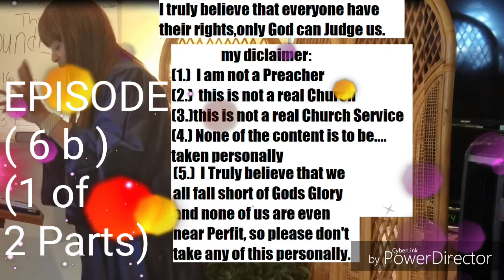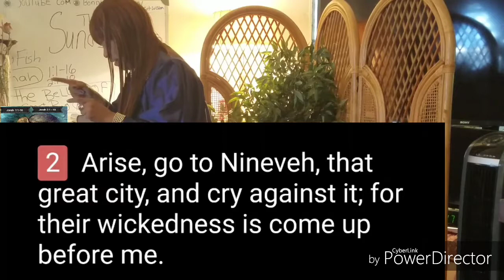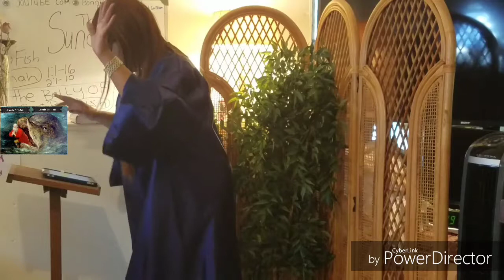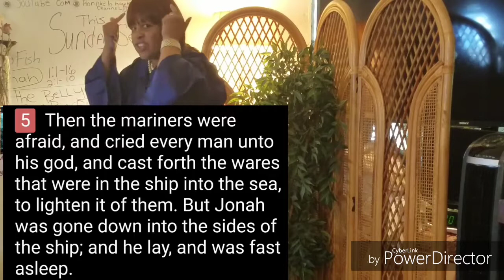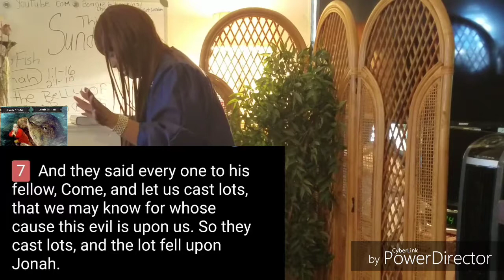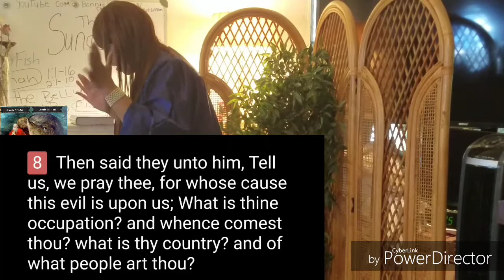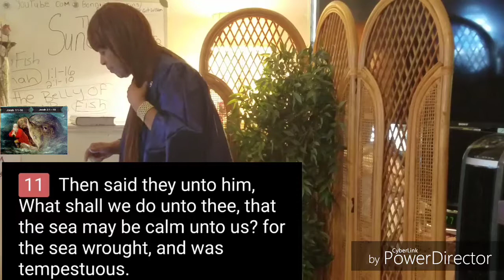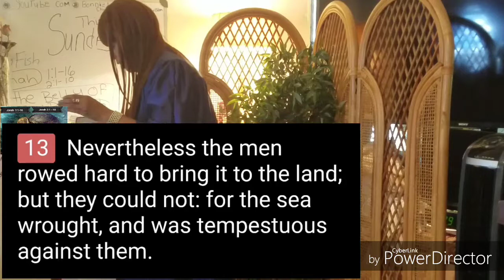# 6 b)- PART 1 of 2 Videos JONAH Chapters 1 and 2)-JONAH IN THE BELLY OF A GREAT BIG FISH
# 6 b PART 1) JONAH Chapters 1 and 2)-JONAH IN THE BELLY OF A GREAT BIG FISH-THAT WAS A NESSISARY TIME OUT FOR JONAH, DO WE ALSO NEED A TIME OUT SOMETIME IN OUR LIVES? Well I KNOW I DO, WHAT ABOUT YOU , I TRULY WOULD LIKE TO HERE FROM MY VIEWERS, PLEASE FEEL FREE TO LEAVE A COMMENT IF YOU DON'T MIND, GOD BLESS, ( OLD FOLK GOT WISDOM COMEDY series) in this episode we continue the preaching service with Part B episode ( 7a) the preaching service was on the Book of Jonah chapters one and two as a reminder this is part 2 of the series to view part 1 you must click on episode 6B of the old folks that wisdom series hope you enjoy and feel free to leave a comment and if you like any of the videos in the( Bonnie b Hawkins) YouTube channel, please be sure to hit the thumbs up button at the bottom of the videos in wish you like and maybe in the future you may consider subscribing to my channel I greatly appreciate your support thanks and God bless a look back into the world this is a study from the Book of Jonah chapters one and two the study of Jonah and the great fish this is episode ( 6 b)in the (OLD FOLK GOT WISDOM COMEDY series) this video is a two-part video this is episode (#6 b ) to view the next part of this video you must click on the episodes series number (# 7 a )which is part 2 ) of this video which is a look back into the life of Jonah and the big fish and Jonah chapter one and Jonah chapter 2 hope you will enjoy and if you will be sure to hit the thumbs up at the bottom of each of these videos and please consider subscribing to this channel ,thank you sincerely, from Bonnie B Hawkins.